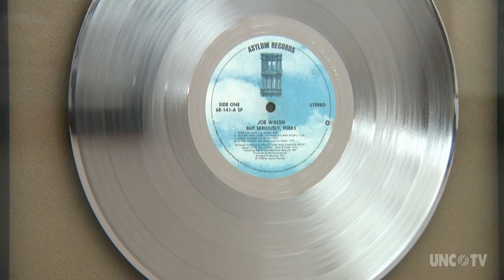NC Now | A Varied Discography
Bob Seger, J. Geils, Johnny Winter, and turning down The Rolling Stones